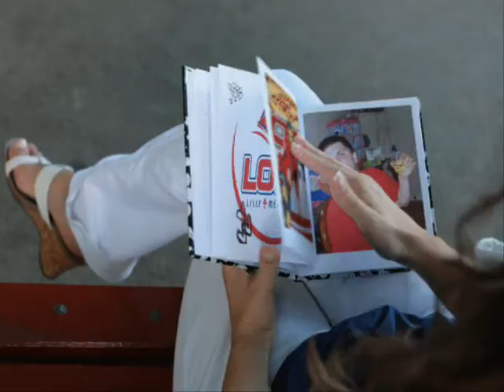ALLER LOSC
une video de moi avec losc
je suis un fan de losc